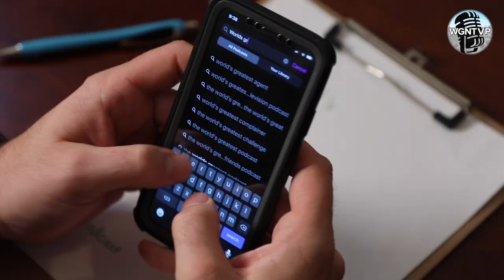WGNTVP: Jeff Hoover talks about that epic Tom Hanks intro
Who was the brains behind that epic Tom Hanks introduction? Lets just say Jeff Hoover had a little bit to do with it